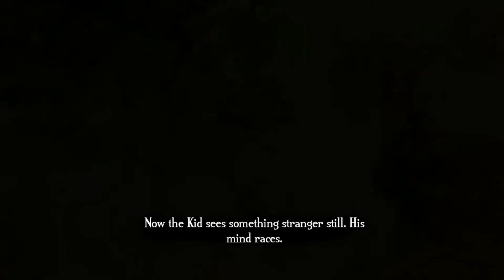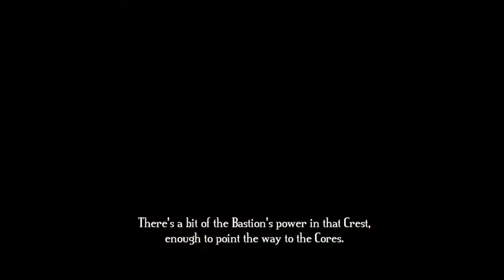BASTION (Nintendo Switch) - Part 1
Bastion is an action role-playing video game developed by independent developer Supergiant Games and originally published in 2011 by Warner Bros. Interactive Entertainment. In the game, the player controls "the Kid" as he moves through floating, fantasy-themed environments and fights enemies of various types. It features a dynamic voiceover from a narrator (Logan Cunningham), and is presented as a two-dimensional game with an isometric camera and a hand-painted, colorful art style. Bastion's story follows the Kid as he collects special shards of rock to power a structure, the Bastion, in the wake of an apocalyptic Calamity.